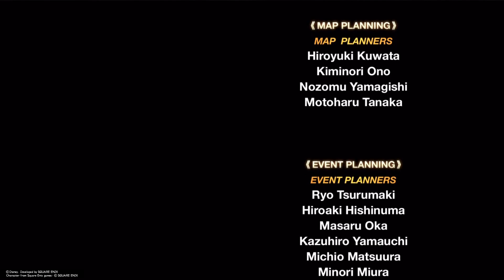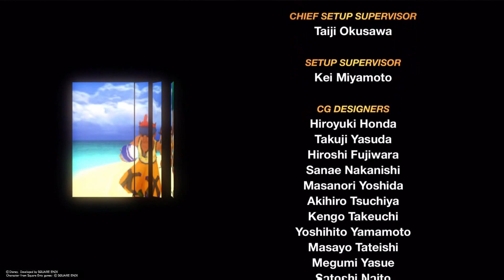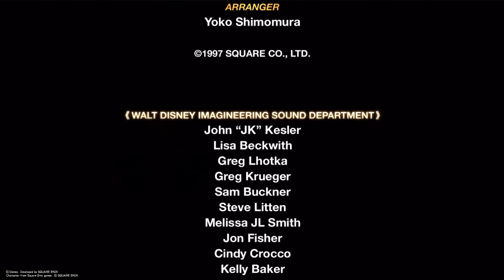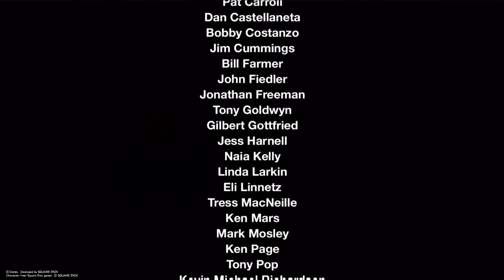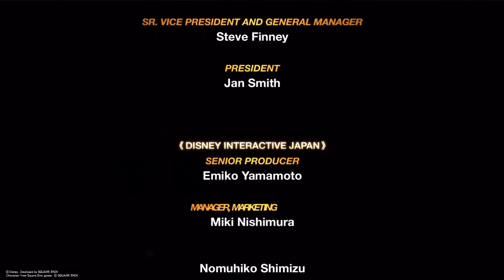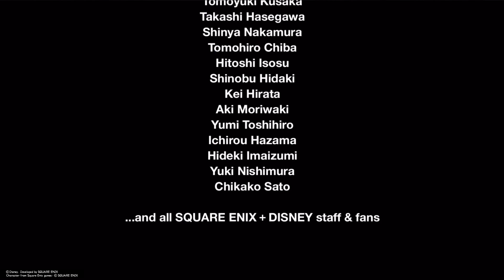Let's Play Kingdom Hearts Final Mix ep. 23 Finale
This is an end of a great game but not for the story.